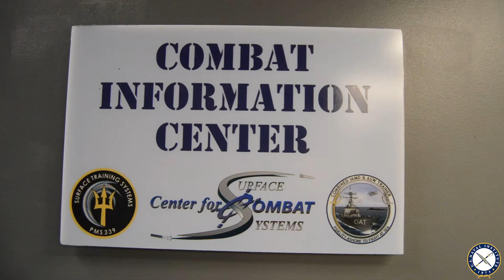Navy Accelerating New High-end Trainers for Surface Warfare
USNI News saw first hand how the Navy is using new, high-fidelity trainers to train sailors onshore.